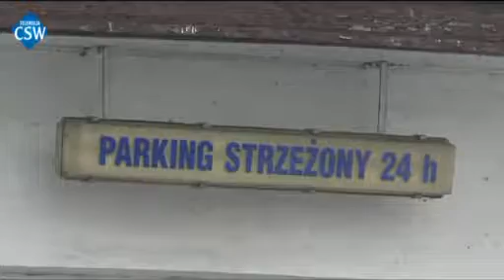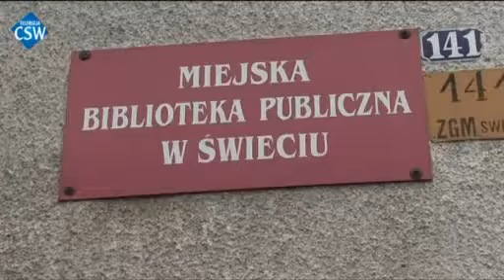TV CSW: Plany budowy biblioteki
Miejska Biblioteka Publiczna w Świeciu doczeka się nowej siedziby - tak zdecydowali radni. Pierwsze prace mają ruszyć jeszcze w tym roku.